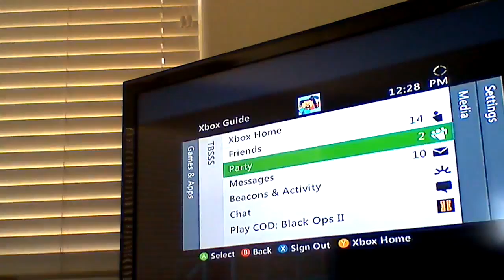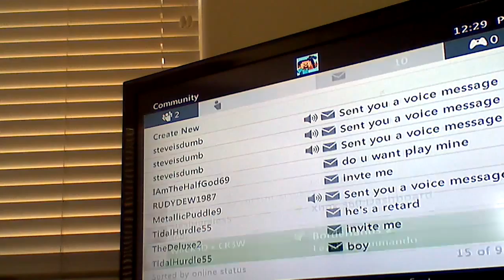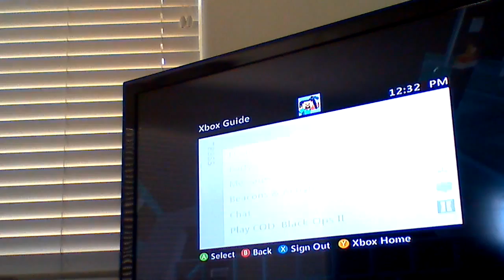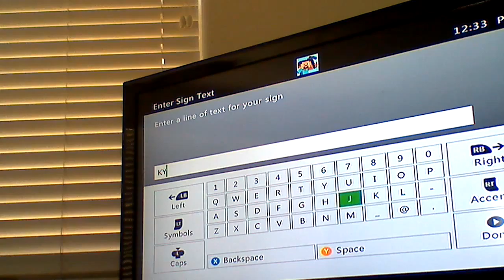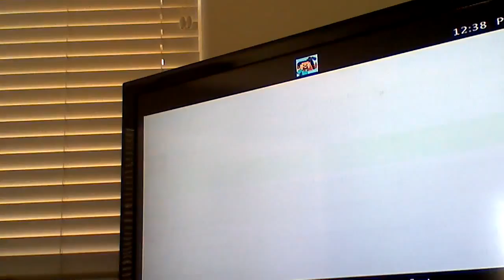Finn world part 2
Do as I says